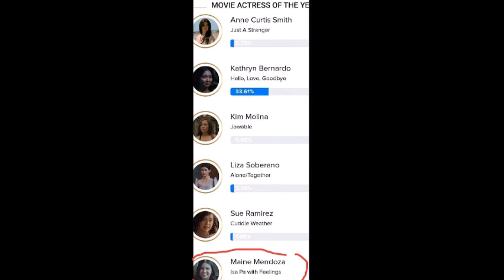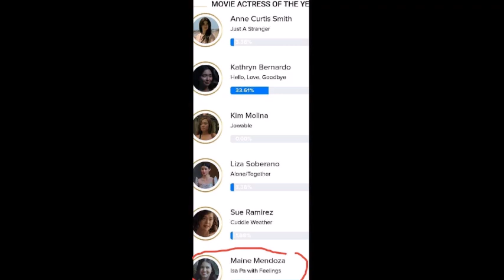MAINE MENDOZA, NAUNGUSAN NA ANG MGA KAPAMILYA ACTRESS, PARA SA MOVIE ACTRESS OF THE YEAR